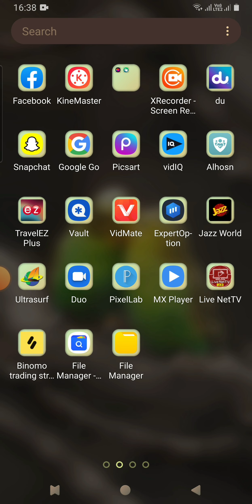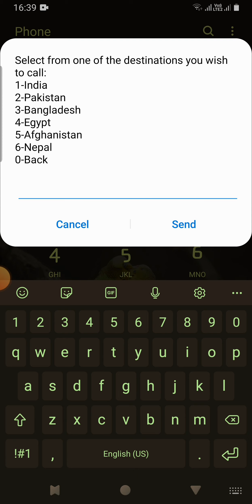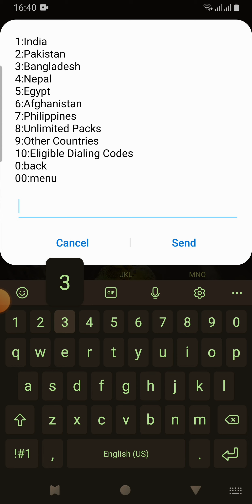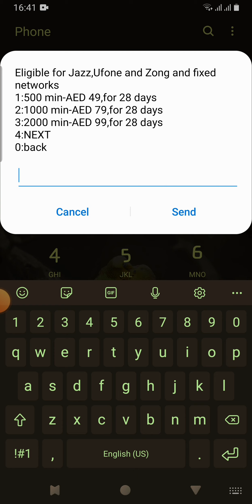UAE To International call 2000min Offers du Etisalat sim 2022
UAE Call international call offers